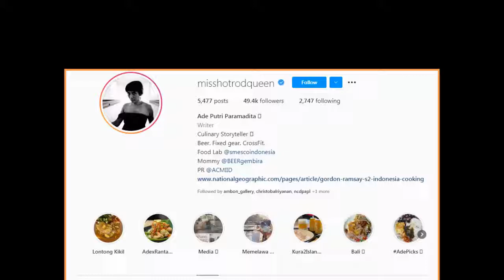ADE PUTRI PARAMADITA : IKAN KUAH KUNING TIDAK ENAK || Malu Ku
Ade Putri Paramadita di instagramnya, ia adalah seorang Pendongeng Kuliner alias Culinary Storyteller, seperti yang tertulis di instagramnya. dalam sebuah video youtube, saat ia di wawancara sebagai narasumber, mengatakan bahwa saat mengunjungi salah satu desa di maluku tenggara,  makanan ikan kuah kuning disana tidak enak.